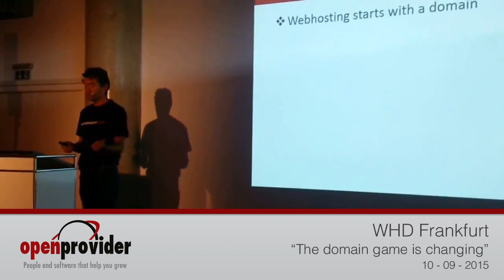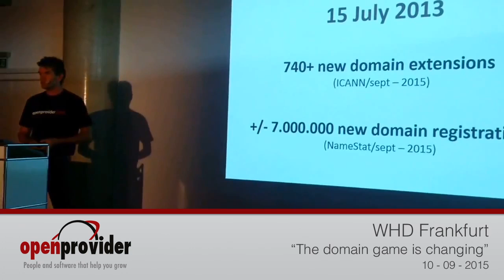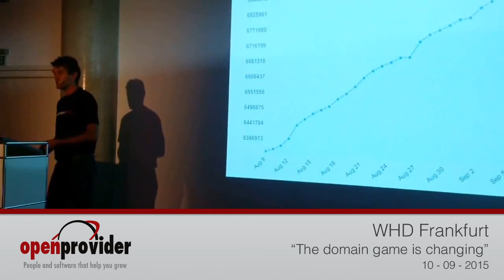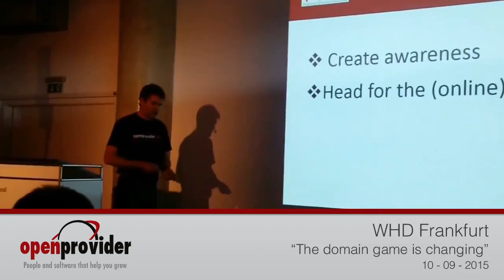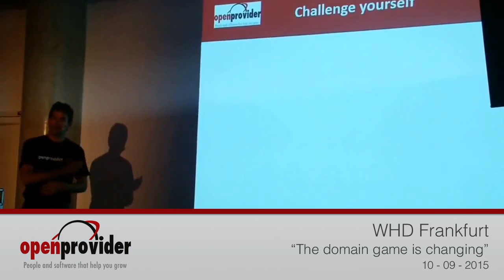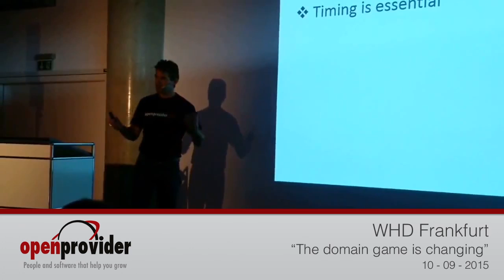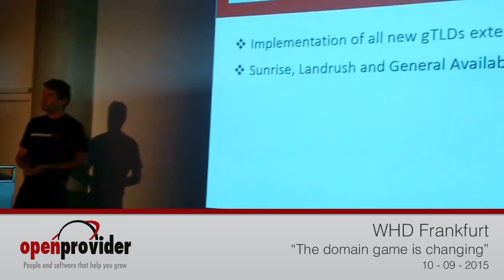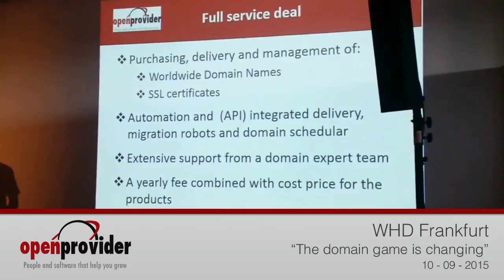Presentation WHD Frankfurt | Openprovider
Openprovider puts the rise of the new gTLDs in perspective at WHD.local Frankfurt. Can we predict its success based on history? And how can you piggyback on the developments which are full of opportunities?